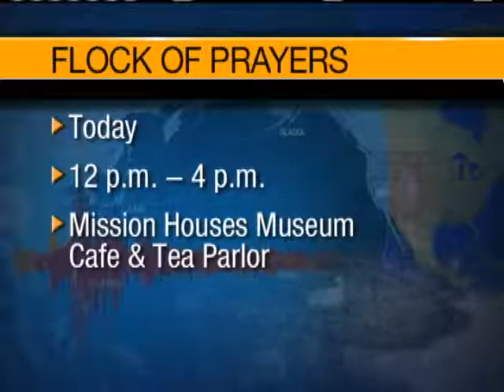Paper Cranes For Japan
Go to the Mission Houses Museum Cafe and Tea Parlor where you can help make a thousand cranes to send to the people of Japan affected by the earthquake and tsunami. For news you need to know,